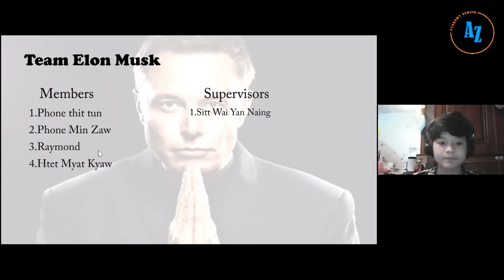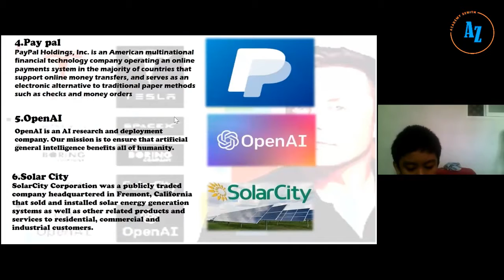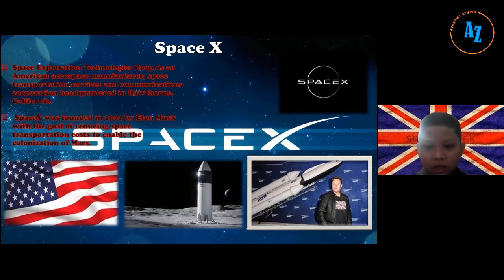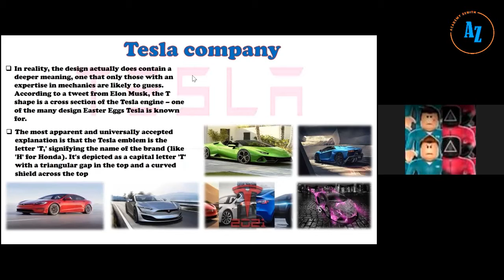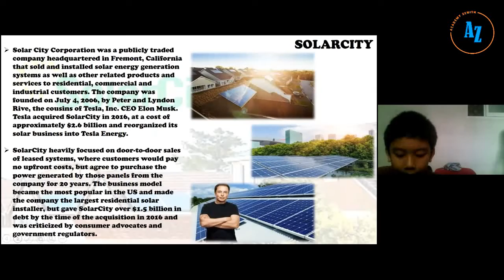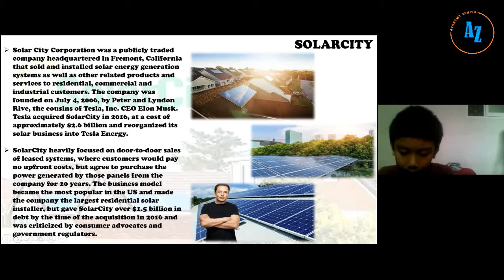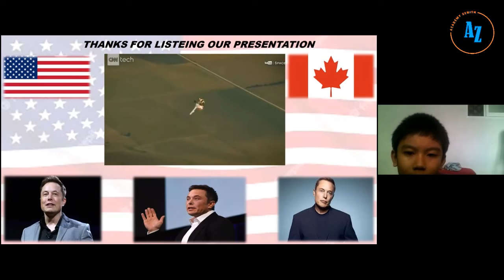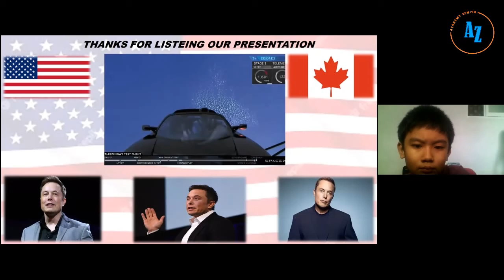G6 Presentation (Elon Musk)